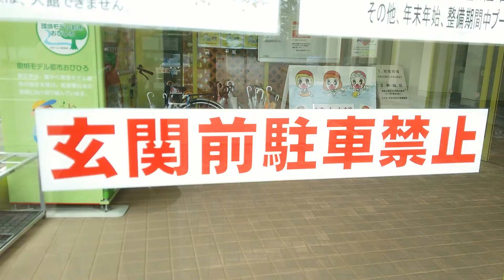玄関前駐車禁止。北海道胆振東部地震、平成30年9月6日。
帯広はまだ停電状態ですが、ネットだけはつながったので、ショボい動画をアップロードいたします。帯広の森ですね、場所は。「帯広の森」っていう特定の場合つーか地名です。スマホからのアップロードです。

ちなみに、陸上競技場も弓道場も帯広市の指示により休みでした。

動画見ての通り、帯広の森市民プールは臨時休業です。あわててトイレに駆け込んだとしても、中には入れないのでトイレ中のためにずっと駐車しっぱなしってのは考えられない。駐車禁止とわかってて駐車してるんですね。意識してやっている。皆さんはこんな事してはいけません。

北海道胆振東部地震は、英語ではEarthquake in the eastern part of the Hokkaidoらしいです。Hokkaidoのeasternかい？って思いますがね。外人にも見てもらえるように、英語名もこの説明欄に付したいと思います。これにnorthern Japanを追加してEarthquake in the eastern part of the Hokkaido , northern Japanとしようかなと思います。

関連動画：
北海道胆振東部地震。帯広駐屯地前より十勝大橋まで車載動画。平成30年9月7日。

北海道胆振東部地震。停電状態のJR帯広駅の様子、払い戻し等。平成30年9月6日。